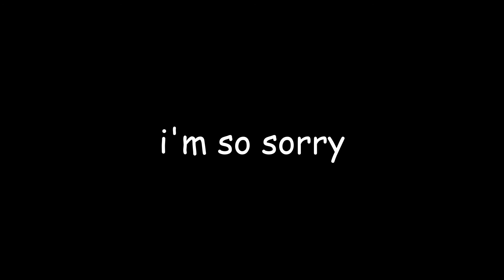IRC M5B EVO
at least i;m safe inside my mind

(send help)